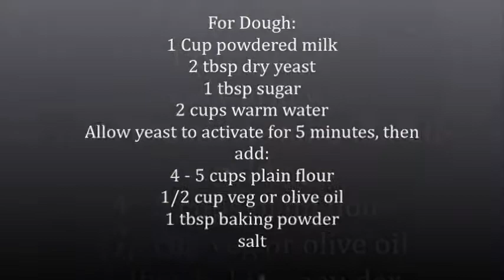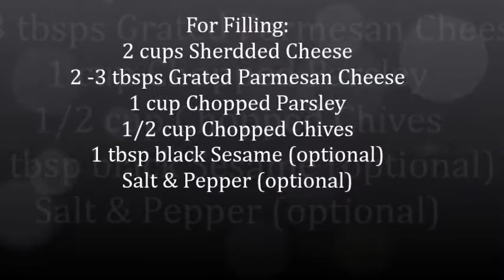Cheese & Herbs Flat Bread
For Dough:
1 Cup powdered milk
2 tbsp dry yeast
1 tbsp sugar
2 cups warm water
Allow yeast to activate for 5 minutes, then
add:
4 - 5 cups plain flour
1/2 cup veg or olive oil
1 tbsp baking powder
salt

For Filling:
2 cups Shredded Cheese
2 -3 tbsps Grated Parmesan Cheese
1 cup Chopped Parsley
1/2 cup Chopped Chives
1 tbsp black Sesame (optional)
Salt & Pepper (optional)

Olive oil for brushing

Eggwash:
1 egg
1 tbsp milk